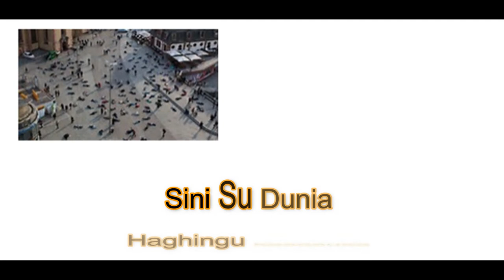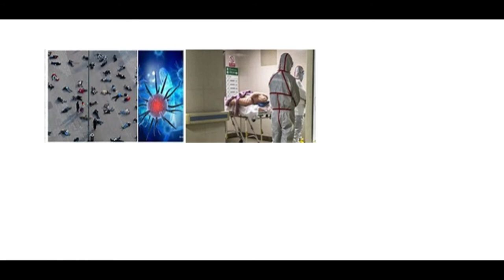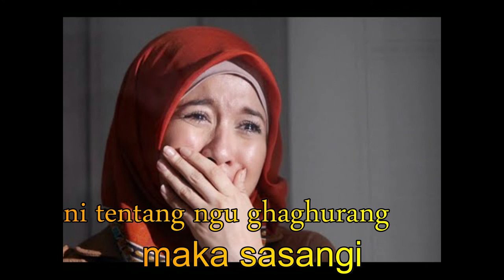LAGU HOMBANGU PEBIAHENG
LAGU DAERAH SANGIHE
MEYAYAT HATI...